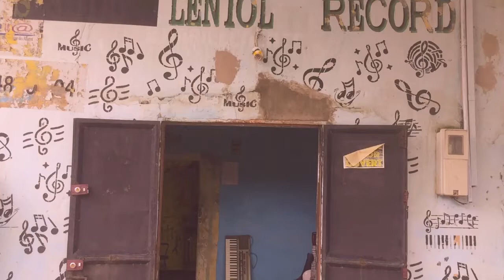studios mao diao couleur urbaine a Kolda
presentation teuf connection